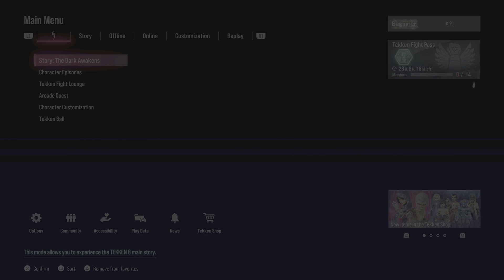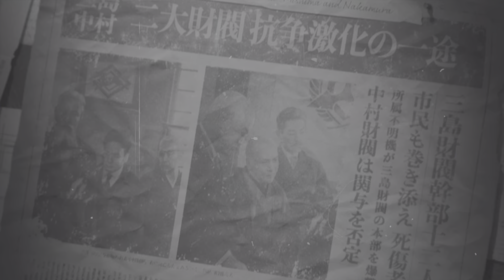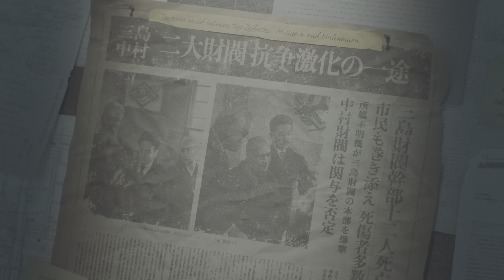Tekken 8 Ep 1 - Evil Stars Collide